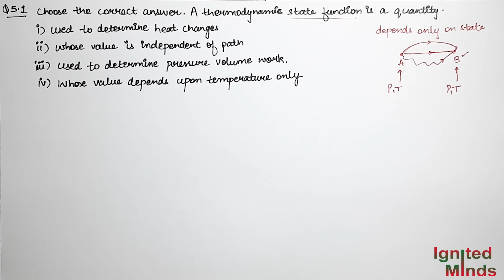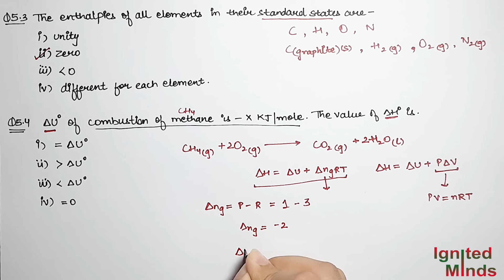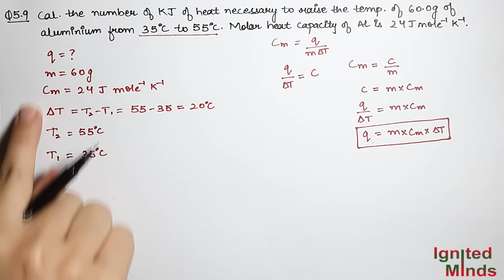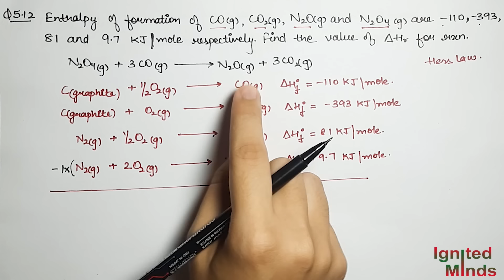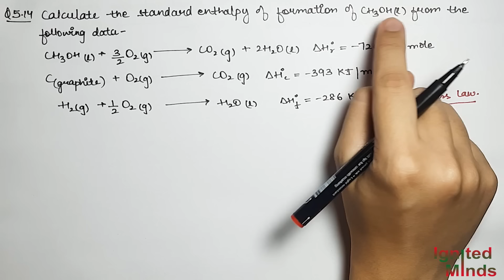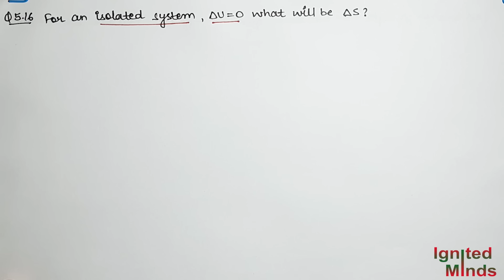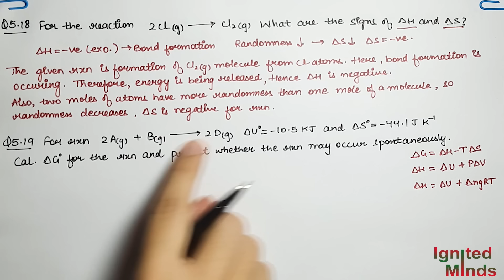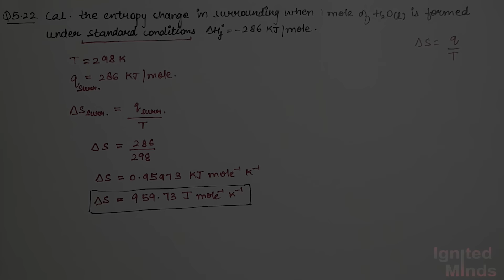Class 11th Chemistry Chapter 5 | Exercise Questions (5.1 to 5.22) | Thermodynamics | NCERT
This video includes a detailed explanation of the exercise questions of Chapter 5 (Thermodynamics).

If you want to view a particular question then click on the respective time stamps given below.
Time Stamps :
Question 5.1 : 00:00:00
Question 5.2 : 00:02:59
Question 5.3 : 00:04:57
Question 5.4 : 00:06:33
Question 5.5 : 00:10:58
Question 5.6 : 00:18:21
Question 5.7 : 00:21:00
Question 5.8 : 00:22:51
Question 5.9 : 00:26:34
Question 5.10 : 00:29:31
Question 5.11 : 00:36:01
Question 5.12 : 00:39:44
Question 5.13 : 00:47:13
Question 5.14 : 00:51:11
Question 5.15 : 00:55:50
Question 5.16 : 01:05:50
Question 5.17 : 01:08:36
Question 5.18 : 01:12:41
Question 5.19 : 01:15:21
Question 5.20 : 01:21:48
Question 5.21 : 01:23:38
Question 5.22 : 01:27:23

Class 11 Chemistry Thermodynamics